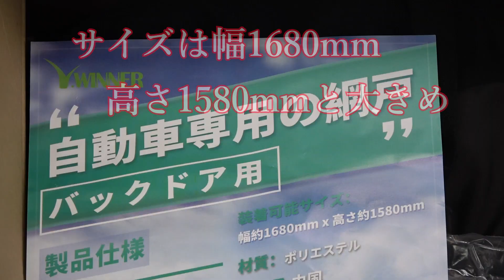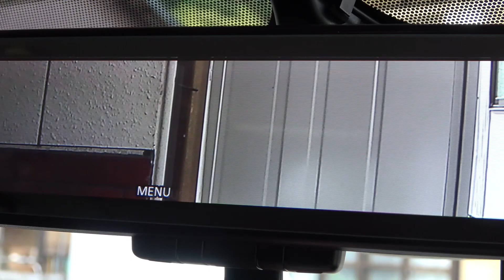セレナマルチベッド、ハーフドアにぴったりの網戸を見つけた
Amazonで、幅1680mm　高さ1580mmのバックドア用網戸を買いました。2820円です。セレナはバックドアが上下2分割できますが、マルチベッドのマットがちょうどハーフドアの高さになります。網戸は上半分だけで十分なので、下の部分は適当に丸めてベッドステーの金具に縛り付けました。いい感じです。視界の妨げにはならないようです。これからの季節、この網戸、付けたまま運転します。地酒で車中泊